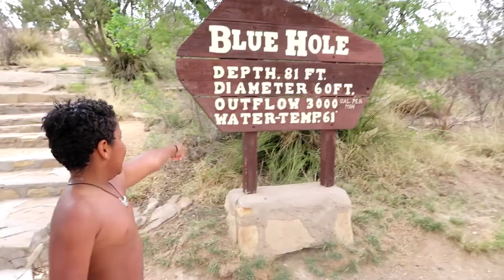Cross Country 2021 - Blue Hole, New Mexico